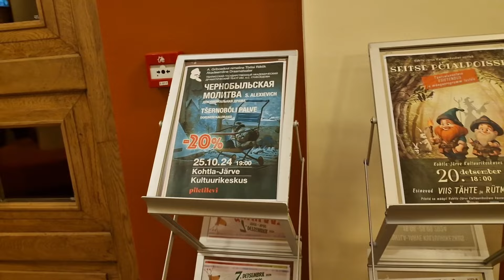Эстония. Жизнь кипит. Поход в театр и на мастеркласс. Розы из холодного фарфора своими руками.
Приехала подруга. Отправились с ней в театр. На чернобыльской молитву. До сих пор под впечатлением и комом в горле.
Были на мастерклассе по изготовлению цветов из холодного фарфора.